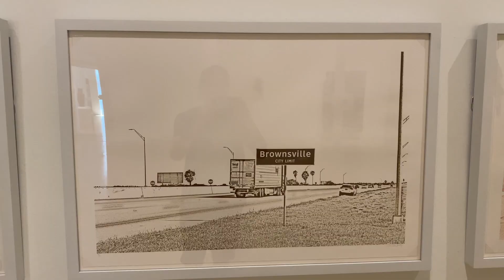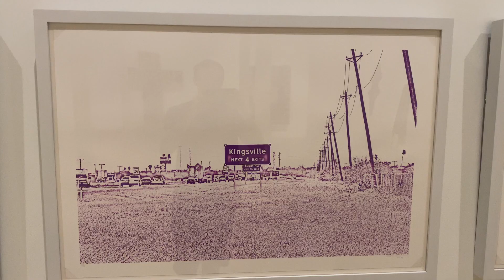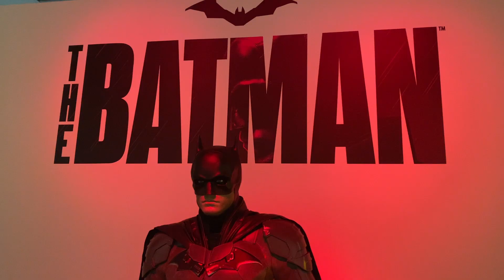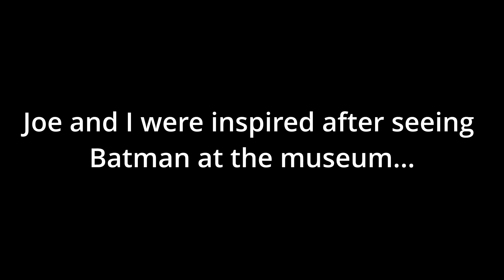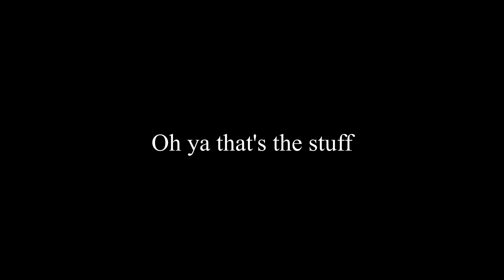I went to an Art Museum and met Batman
Wowwwwww! What a vid am I right? I hope y'all enjoyed! It was a blast to make. Find an art museum near you and give er a rip! You won't regret it! Cheers :)